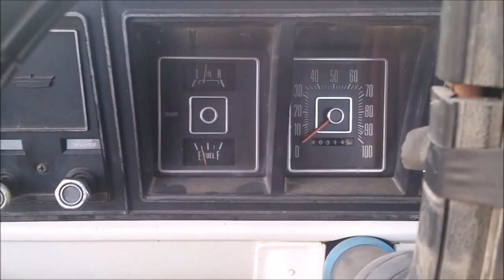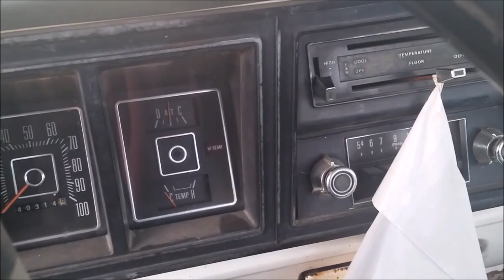Grumpy Cold Start Oct 21 2015 1973 F100